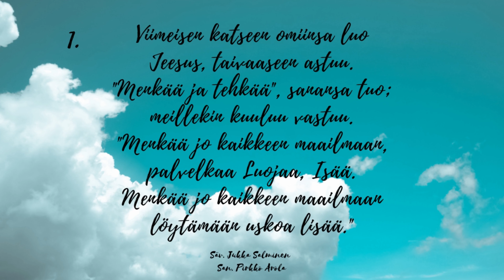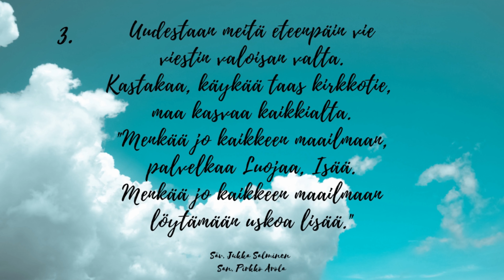Menkää jo ~ suomenkielinen tekstitys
Säv. Jukka Salminen
San. Pirkko Arola

Laulu: Enni Pöykkö
Urut: Tiina Paloniemi
Äänitys: Sipoon suomalaisen seurakunnan helatorstain sanajumalanpalveluksen loppumusiikki 13.5.21